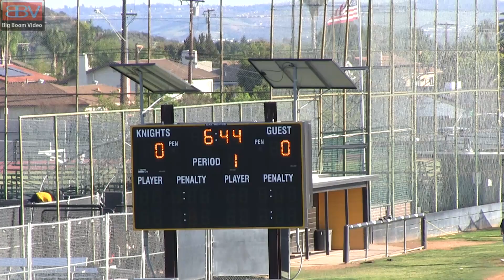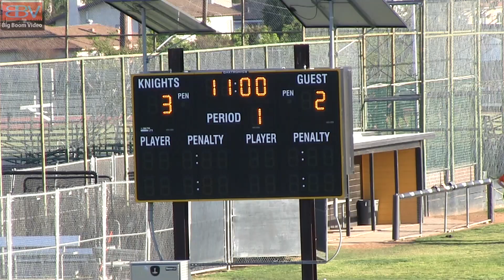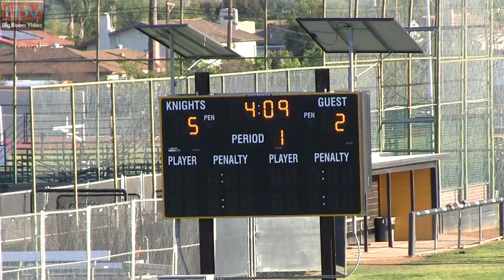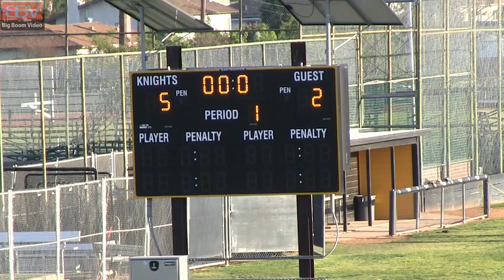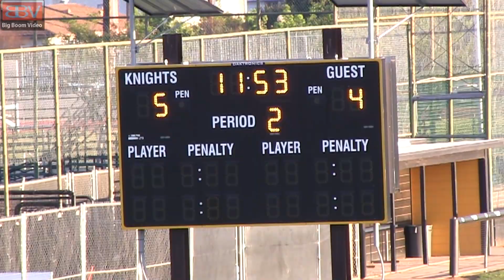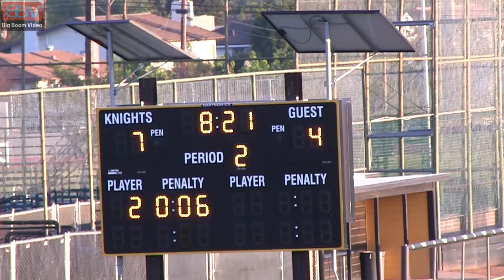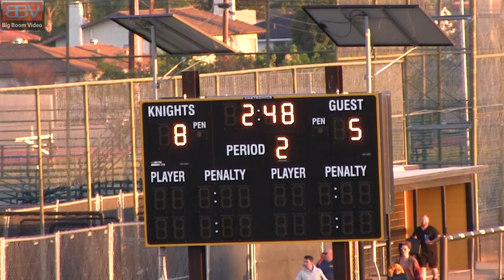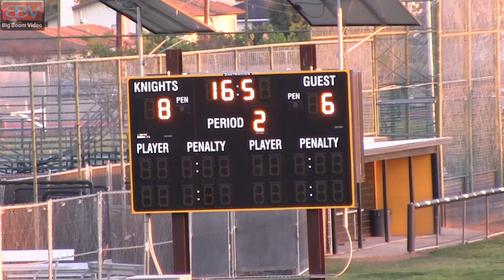3 24 22 Foothill v SCHS GVLAX